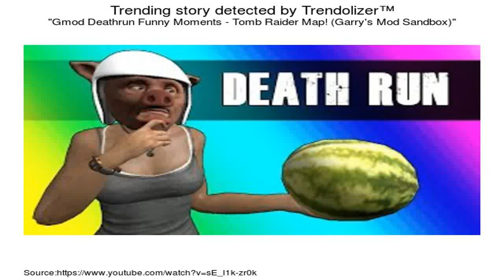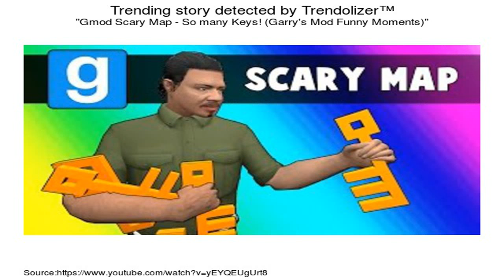Gmod Deathrun Funny Moments - Musical Chairs! (Garry's Mod)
NEW Vanoss Logo Shirts HERE: Friends in the vid: BasicallyIDoWrk - H2O Delirious -